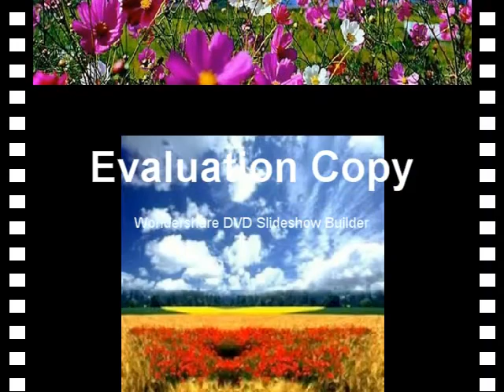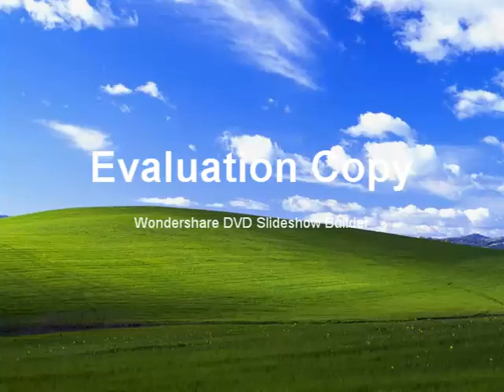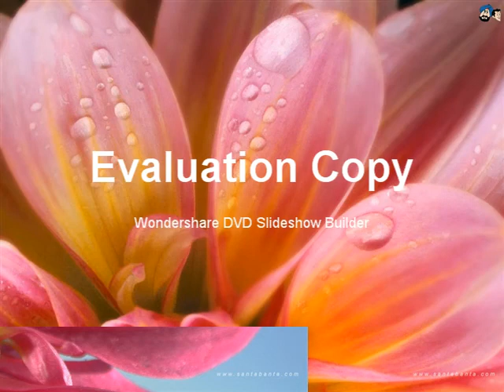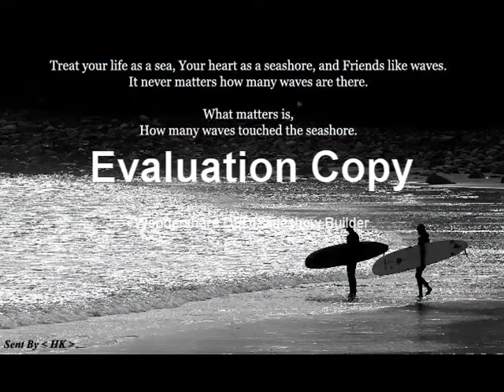sad song by yasir niazi in mianwali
yasir abbas, ahsan majeed in mianwali